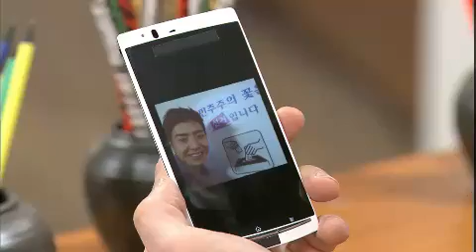선녀가 필요해 - Sent From Heaven 20120405 # 006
제목 : 선녀가 필요해 (28부)
방송시간 : KBS 2TV 월~금요일 저녁 7시 45분